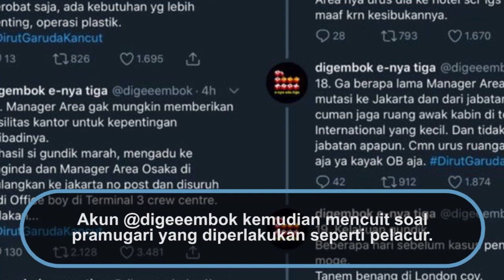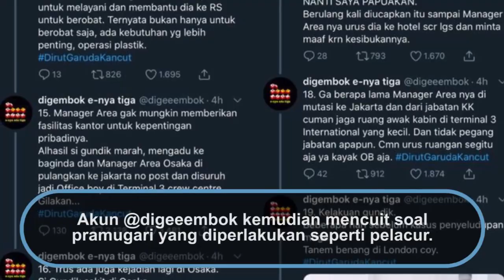Dituding Germo, Vice President Cabin Crew Garuda Indonesia Laporkan Akun digeeembok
Vice President Cabin Crew PT Garuda Indonesia Roni Eka Mirsa melaporkan akun Twitter @digeeembok. Akun tersebut menyebut dirinya germo pramugari Garuda Indonesia. Polresta Bandara Soekarno-Hatta tengah memproses laporan tersebut